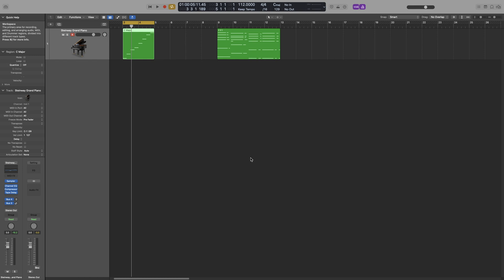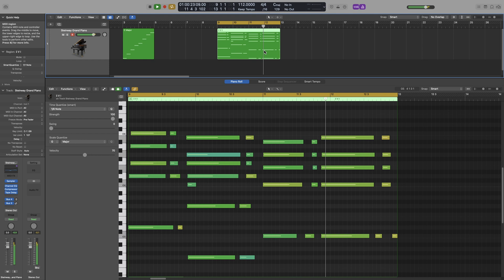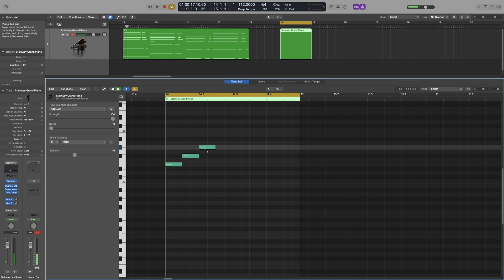Logic Pro Complete Tutorial - 48 Scale Quantization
Do you want to hire me for your projects, work with me or have some Logic Pro private lessons?

In this video we are finishing the Quantization options in Logic Pro with Scale Quantization.
Everything you need to know to quantize your melodies/chords to a specific scale.